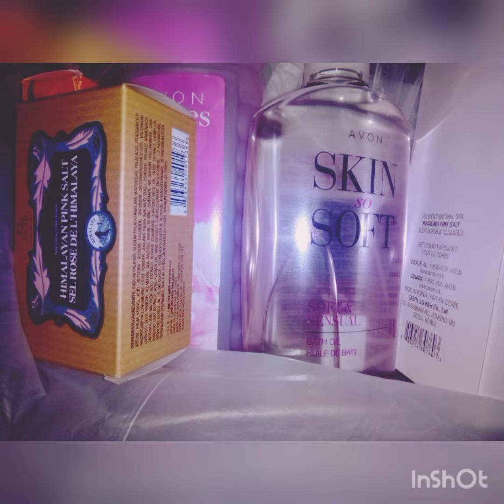My Avon USA Small Business | Avon Products For Customers Arrive